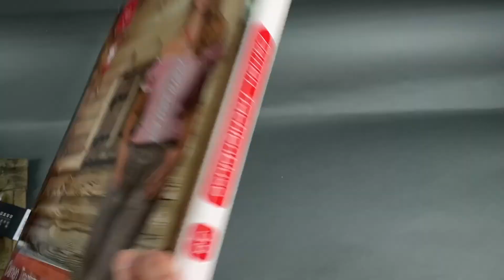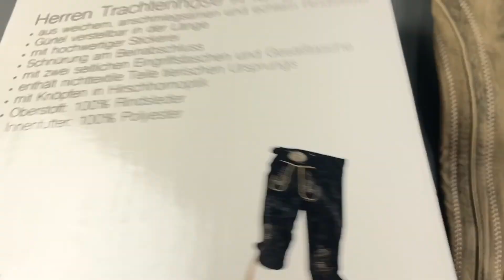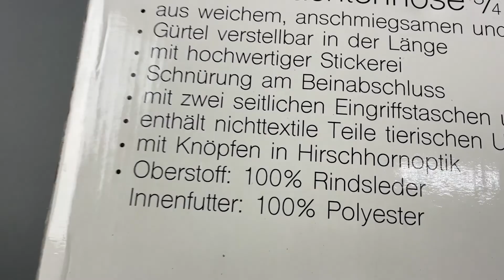Лот 509-035839, Одяг для Октоберфесту, Вага 4,750 кг (5 шт) Ціна 1100 грн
.Чоловічий та жіночий одяг для Октоберфесту або інших тематичних вечірок.
Livergy + Esmara
Розміри: Чоловічі шорти - 50 р. - 2 шт., 54 р. - 1 шт.
Жіноча блуза 38 р. - 1 шт.
Жіночі шорти 34 р. - 1 шт.